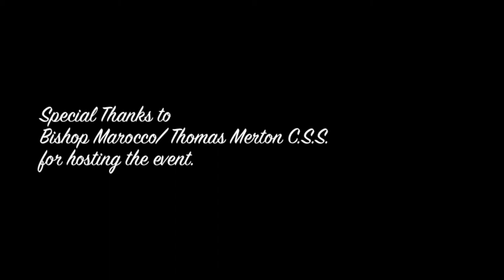Blessed Mother Teresa C.S.S - Music Video